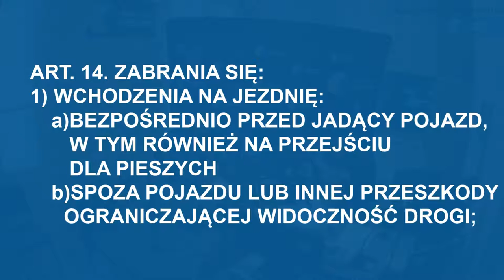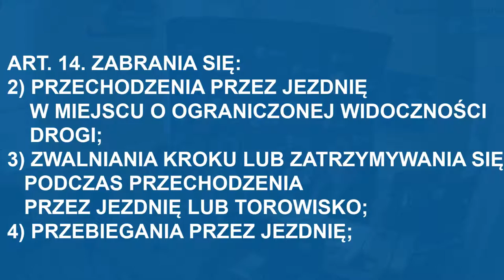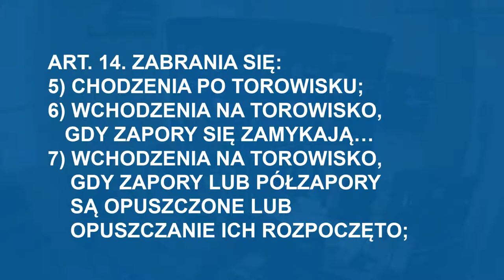Pieszemu zabrania się..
Tego pieszemu absolutnie nie wolno robić!